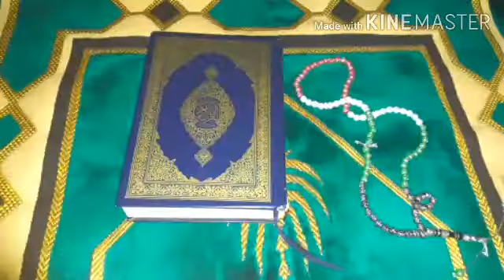My morning to evening routine vlog in tamil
# morning to evening routine vlog # tamil